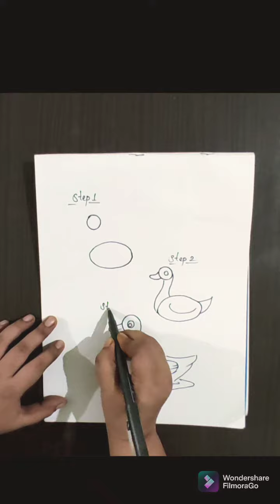How To Draw A Duck Step By Step